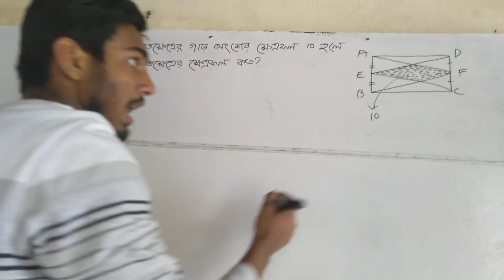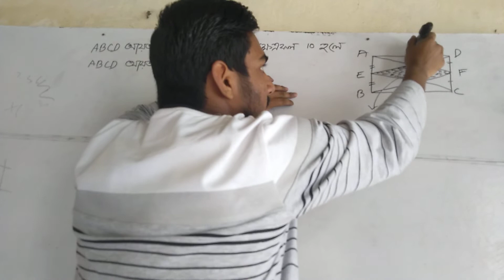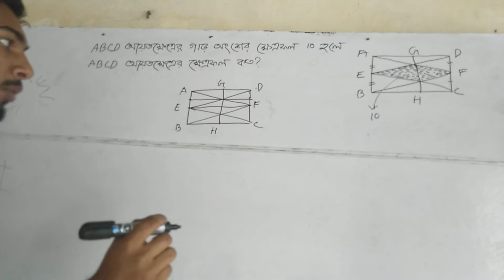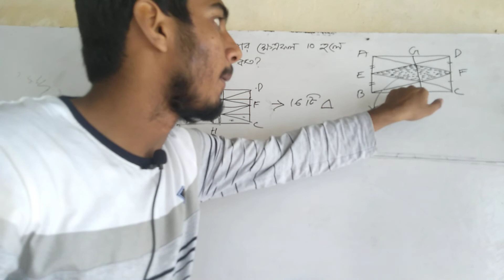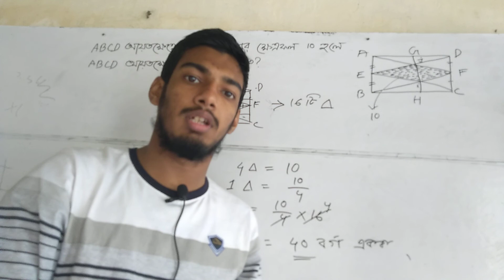🛑429. BDMO Problem (Junior and Secondary Category)